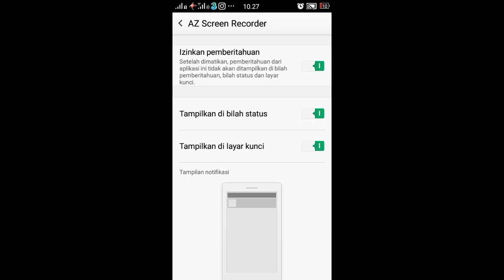GAMEPLAY - GAME MASTER LET'S GET RICH 1 VS 3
terbaru judul hanya untuk event yang berlangsung " S+ dark Verdandi "

judul hanya untuk event yang berlangsung "S+ dark Verdandi"
MAIN LGR SELALU SAJA MENANG MENAG DAN MENANG